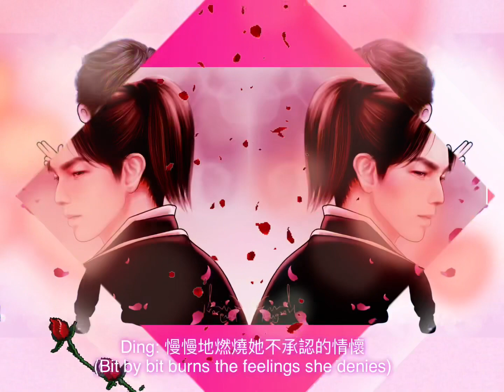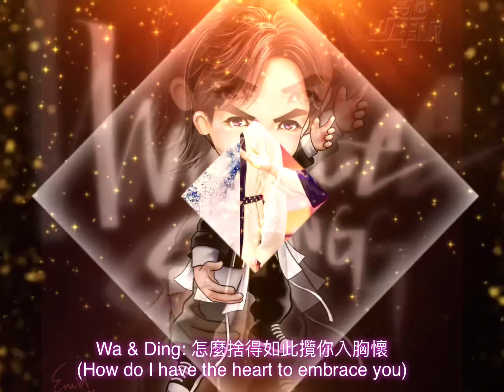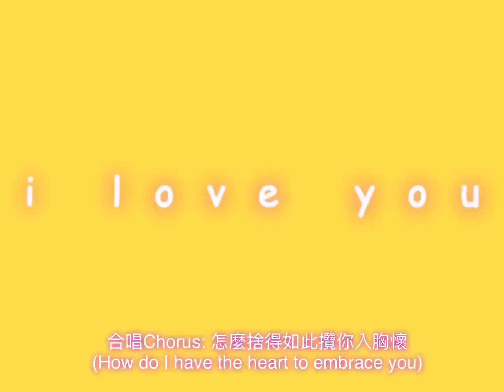(Eng Sub) 《夏日少年派》鍾漢良 Wallace Chung, 蕭敬騰 Jam Hsiao, 丁程鑫Ding, 張真源合唱《羞答答的玫瑰靜悄悄地開》~Teens Party in Summer